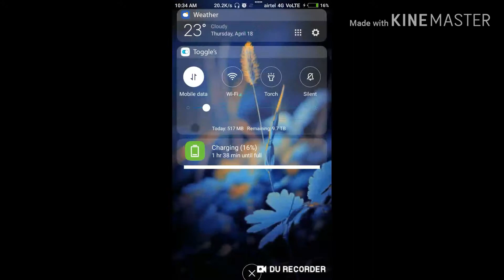New kar 98 skin in 20 uc only